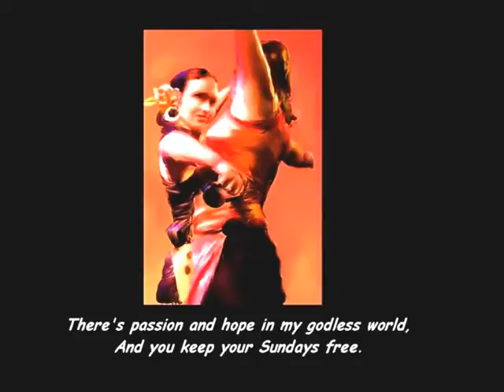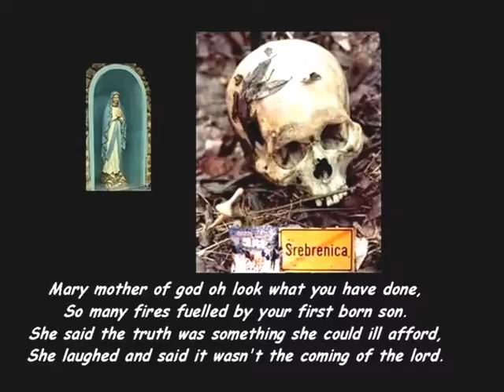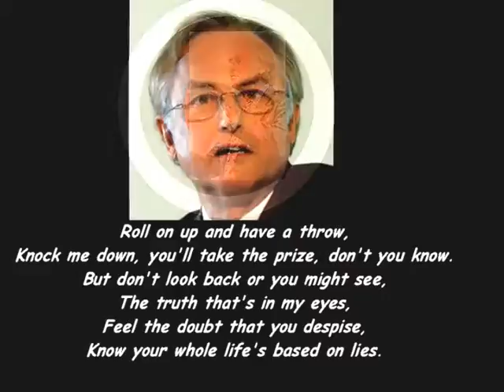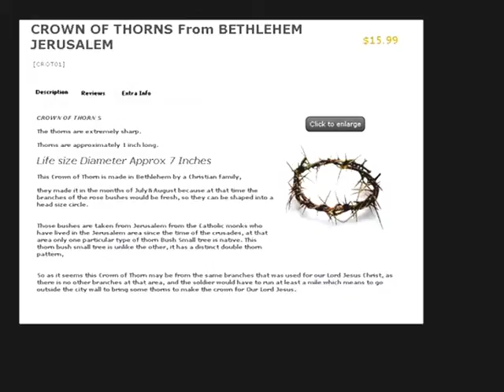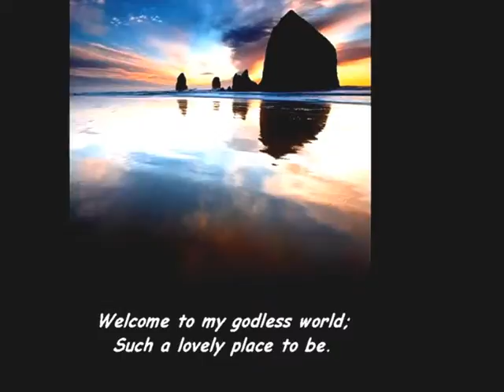Welcome to My godless video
Welcome to my Godless World - an anti-christian song (Dave Summers Music + Atheist Staff Only) Thank you so very much for this song